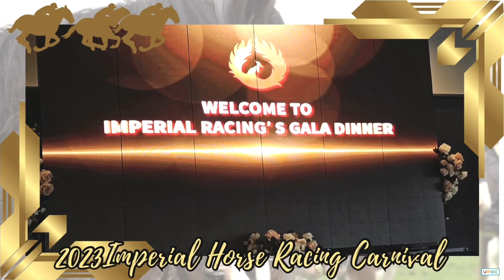2023-12-29 Imperial Horse Racing Carnival 年终赛马嘉年华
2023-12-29 Imperial Horse Racing Carnival 年终赛马嘉年华